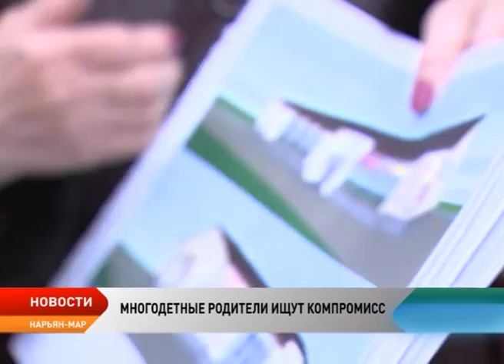Многодетные родители Нарьян-Мара выступают против строительства магазина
Многодетные родители, проживающие по адресу ул. Сущинского, д. 4, выступают против строительства магазина в своем дворе. По их мнению пустующее место идеально подходит для размещения большой и комфортной детской площадки. За помощью в разрешении спора активные граждане обратились в региональное отделение ОНФ. Общественники вместе с представителями исполнительной власти города и округа, а также собственником будущего торгового павильона попытались найти компромисс.